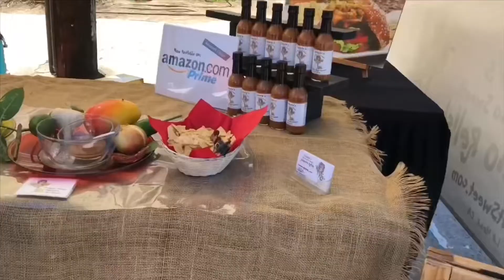VLOG: MONDAY ADVENTURES!!! WATCH WHAT WE HAVE TO SAY!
JUST WANT TO LET YOU GUYS KNOW, WE ARE STILL HERE !!!